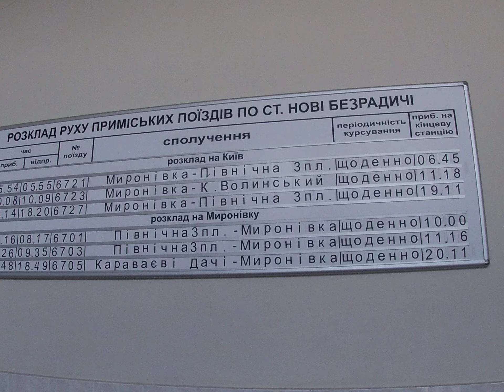Новые Безрадычи (Безлюдная станция)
Новые Безрадычи (Безлюдная станция) 07.03.21